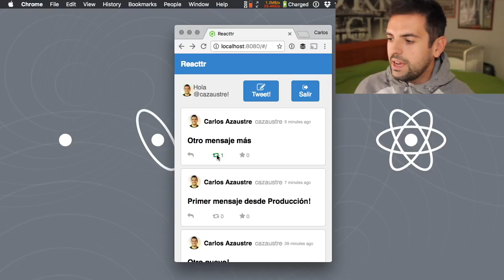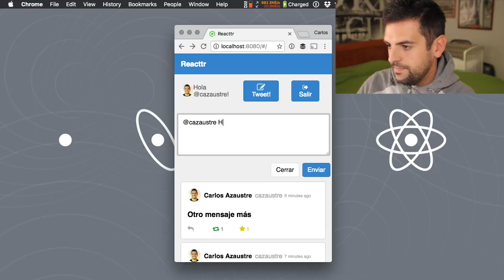Curso Online de Fundamentos de React.js en español | Por Carlos Azaustre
Con este curso aprenderás las nociones básicas de React.js desde cero.

Al final serás capaz de desarrollar una aplicación web real, utilizando un entorno de desarrollo profesional, manejar varias rutas y vistas y como dividir tu aplicación en pequeños componentes con su lógica, eventos y template.

Es un curso puramente práctico. A lo largo del curso te explicaré los fundamentos de React desarrollando desde cero una aplicación web donde implementaremos toda la teoría de React.

En este curso veremos:

✅ Cómo configurar Webpack para trabajar con React, Babel y ES2015 sin dolores de cabeza.
✅ Cómo utilizar CSSModules para modularizar tu CSS en base a componentes.
✅ Cómo crear componentes y entender su ciclo de vida.
✅ Diferenciar entre Componentes Statefull y Componentes Stateless.
✅ Cómo pasar propiedades entre Componentes y propagar eventos a través de ellos.
✅  Cómo crear varias vistas y rutas empleando la última versión de React-Router.
✅ Cómo usar formularios y salvar datos.

Y cómo EXTRA:

✅ Cómo añadir autenticación social
✅ Persistencia de los datos con base de datos
✅ Y despliegue en producción empleando Firebase como Backend.

Todo en 36 lecciones enfocadas y con más de 5 horas de contenido en vídeo.

Solo necesitas saber las bases de JavaScript para poder seguir el curso sin problemas. Si necesitas revisar tus conocimientos de JavaScript, te recomiendo mi ebook